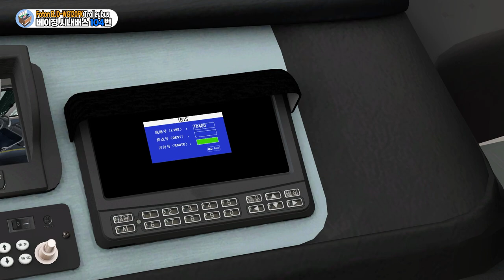[OMSI2] 베이징 시내버스 104번ㅣ베이징 DLCㅣOMSI2 Add-On Beijing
옴시 공식 DLC로 출시가 된 중국 베이징 맵입니다.
실제 베이징을 기반으로 제작이 되었으며 104번 단일노선을 가지고 있는 맵입니다.
공식 DLC인 만큼 맵의 전체적인 퀄리티는 매우 훌륭했습니다. 시스템 로켈을 따로 변경할 필요도 없고, 최적화도 잘되어있어 쾌적하게 플레이할 수 있습니다.
맵에 사용된 차량은 중국 Foton사의 Huayu BJD-WG120FK Trolleybus입니다.
전기버스인데 특이하게 지하철처럼 전차선이 달려있어 신기했습니다.
차량 조작법이 익숙하지않아 더 많은 것을 작동해보지 못한게 아쉽습니다.

OMSI2Mods Beijing Citybus OMSI2한국버스 OMSI2hyundai - Enjoy!